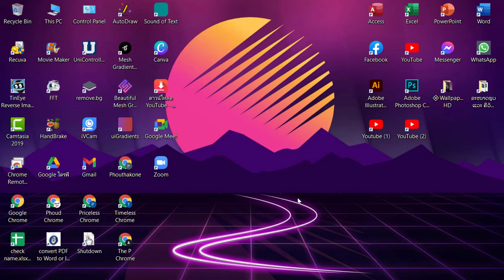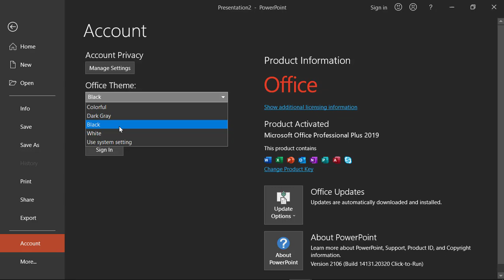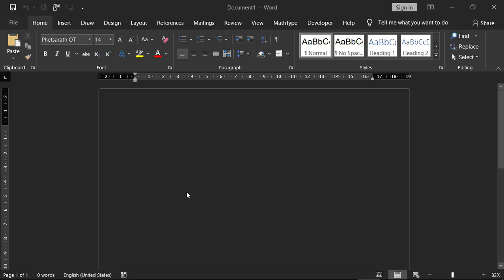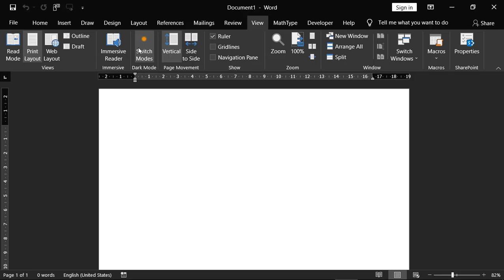ວິທີເປີດ dark mode microsoft office 2019 วิธีเปิด dark mode microsoft office 2019